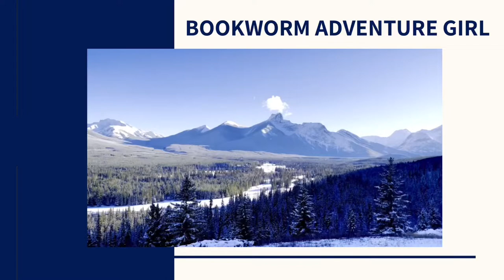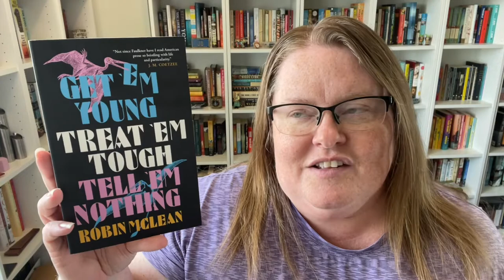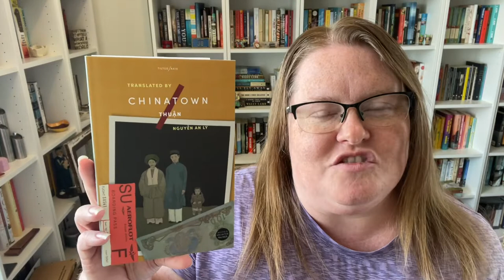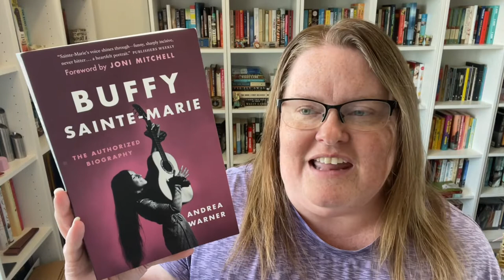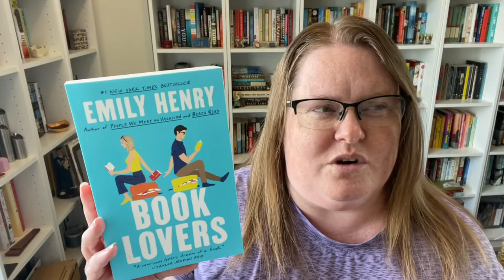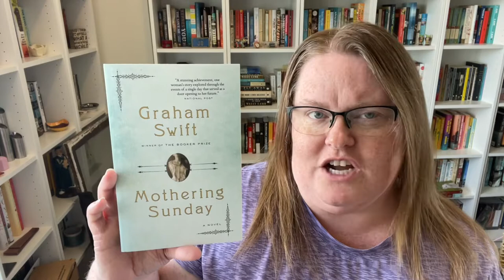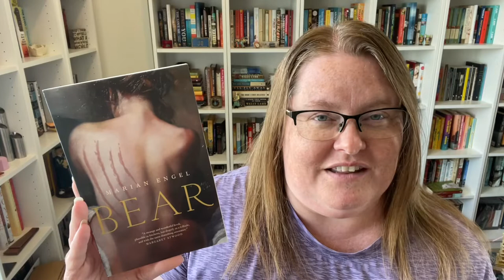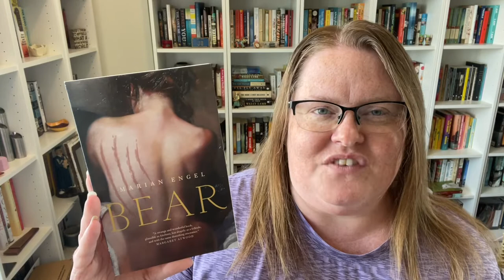Canadian icon biography | most anticipated | a recommendation | Controversial Classic | July 2022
Here are the books I hauled in July 2022

//BOOKS MENTIONED//
Get ‘Em Young Treat ‘Em Tough Tell ‘Em Nothing by Robin McLean
Chinatown by Thuan; translated from the Vietnamese by Nguyen An Ly
Buffy Sainte-Marie: The Authorized Biography by Andrea Warner
Book Lovers by Emily Henry
Trying to Save Piggy Sneed by John Irving
Mothering Sunday by Graham Swift
Bear by Marian Engel

//BOOKTUBERS MENTiONED//
Eric @EricKarlAnderson